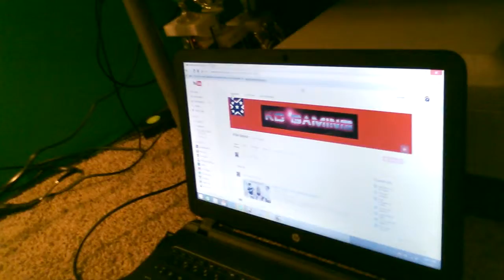Vlog #11 (NEW SET UP)